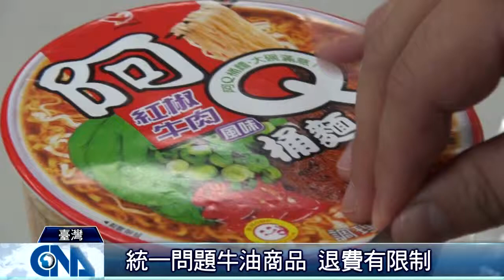劣油波及統一 退費有限制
頂新進口越南問題牛油延燒到統一商品，包括蔥燒牛肉麵、阿Q桶麵和滿漢大餐等17項牛肉風味的泡麵，和7-11關東煮都中招！統一25日啟動退費機制，消費者到全省7-11門市，年底前，憑商品和發票都可退費。但不是想退就能退，有效期限落在特定期間的商品，才能退費。